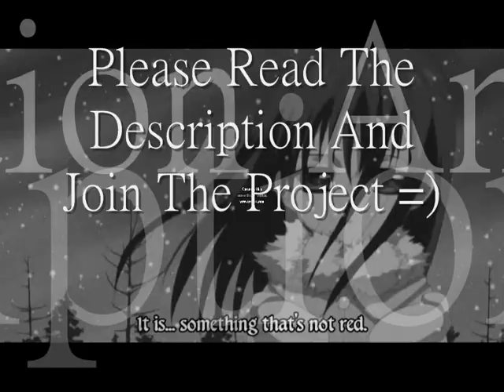Wishlist Project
NOT MY IDEA!

The Rules
Step One

My Wishlist

1.My Own Pet Dragon
Yeah I know it's silly but hey I've always wanted one.It coudl fly me anywhere and eat the people I don't like lol.

2.A AMV made for me or me to be tagged XD
I have always wanted have AMV made just for me or for me to be tagged.

3.DESTORY ALLL TWILIGHT MWHAHAHAHAHA

4.A REALCosplay
I LOVE cosplay. I would love to have a Ed(FMA),Trunks(DBZ),Nekozawa(Ouran),Yuki(Vampire Knight),Gaara(Naruto)

5.Peace And Happiness In The World

6.To Go See Good Charlotte LIVE!!!

7.To Be Able To Write Ad Draw

8.To Have ALL the DBZ Remasted Boxset
I have one so far

9.To Be A Vampire
I could stay up all night and sleep all day plus i get to drink blood

10:To Be With All My Loved Ones At Chrtimas =)